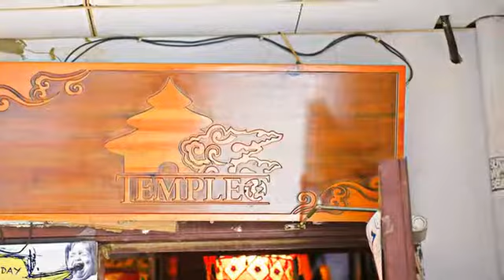[東城區] 壇酒吧 (生活)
想要一邊聽著現場演奏，一邊暢飲美酒嗎？那麼，來到「壇酒吧」就來對了。位於北京市東城區鼓樓東大街的「壇酒吧」，是一家有著現場音樂演出的酒吧。迷幻搖滾、目眩神迷的裝潢，搭配上mogito、啤酒等酒類以及漢堡、薯條等餐點，讓人在酒的微醺、音樂的迷離，以及美食的滿足下，忘卻一日以來的總總勞累，以及日常生活的一切瑣碎之事。想要放鬆一週工作的辛勞嗎？讓我們到「壇酒吧」一起搖滾吧！